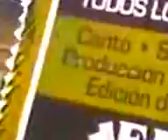"CINE LIBRE Y ESPONTANEO POR OSCAR VALMONT". RENACIMIENTO ARGENTINO. ARTE INTELIGENTE.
CORRIENTE: "CODIGO ART DE GOLD". TENDENCIA: CINE ARGENTINO CONTEMPORANEO DE VANGUARDIA. ISMO: "IDEALISMO" SINTETICO PRACTICO ARGENTINO.